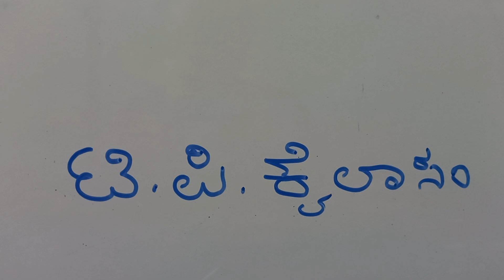ಟಿ ಪಿ ಕೈಲಾಸಂ